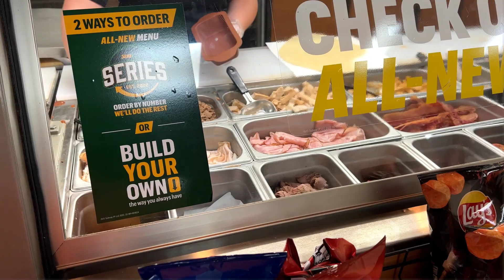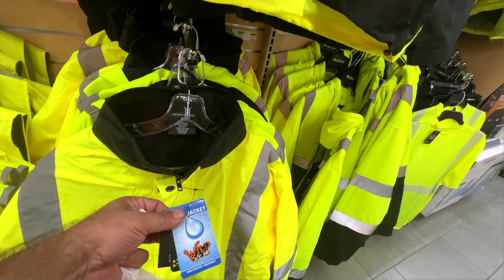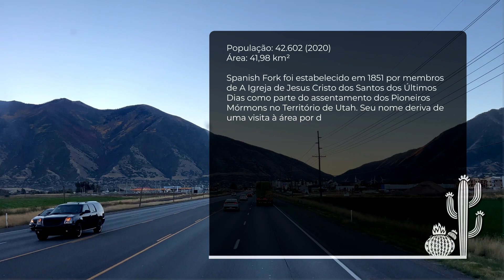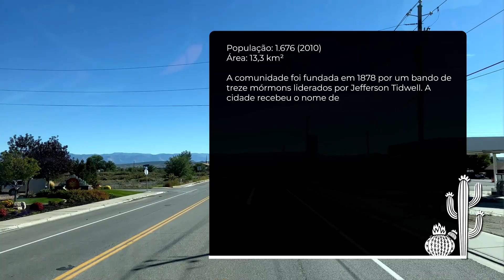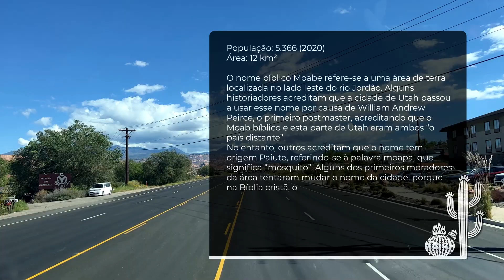#81 Drone na Pedra Furada em Utah. Em direção ao Texas - EUA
FACEBOOK: Daluz Na Estrada USA

The Beat of Nature - Music by Olexy from Pixabay